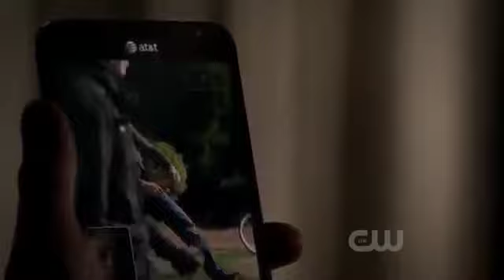The Vampire Diaries - 03.18 - "I will kill anyone who comes to your rescue"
Damon and Stefan work on a new mission with the hope of bringing down Klaus, and they enlist the help of Caroline, Matt, and Elena. Bonnie is forced to help Klaus with a spell after he threatens someone important to her. Meanwhile, Klaus and Rebekah find a way to convince Finn to help them, but Rebekah is focused on her own plan to exact revenge on Damon. Stefan's emotions lead to a dangerous confrontation with Klaus and, later, to a heartbreaking moment with Elena.